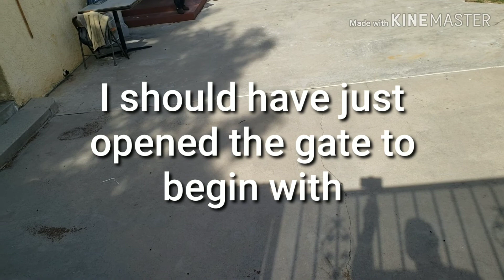I Drove In The Beverly Hills To Malibu Supercar Rally *COPS KICK US OUT*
The BH2 is a charity foundation. They are a nonprofit that host charity and fundraising automotive events as well as their own custom events. And I got to be in it with my non-supercar supercar. Had such a fun time can't wait to do it again in a real supercar.

Get a FREE share of a comany's stock on Robinhood using this link: